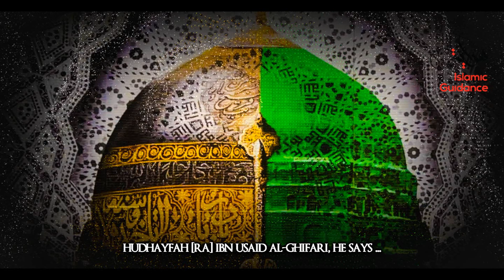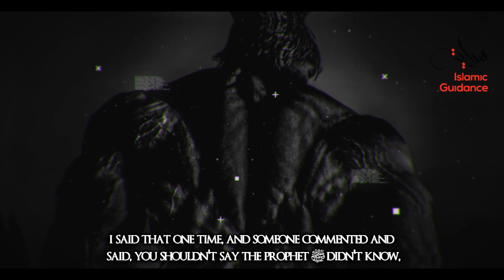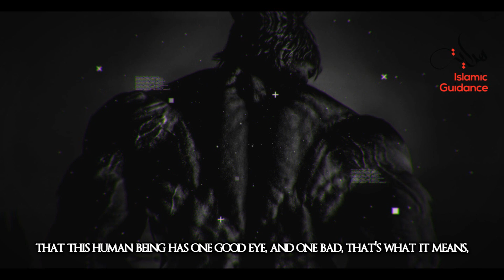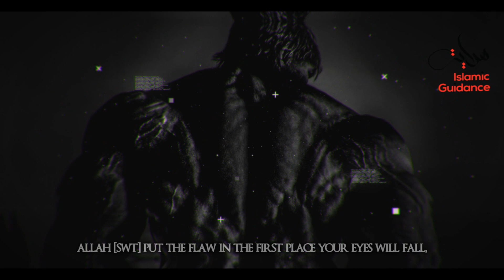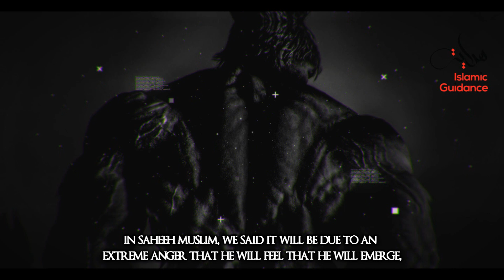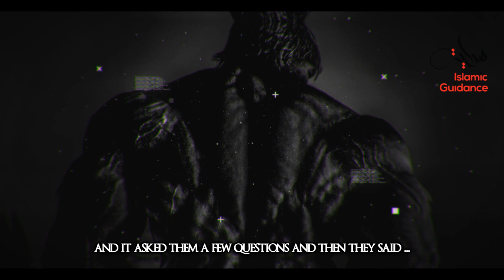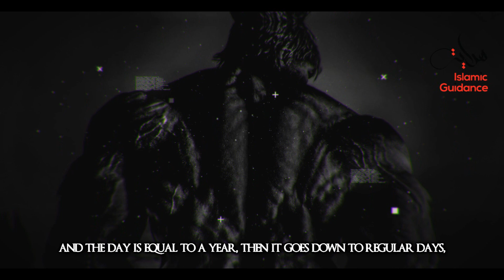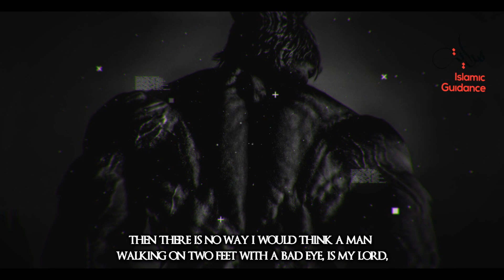17 - Major Signs - Emergence Of Ad Dajjal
The emergence of the Dajjal is the most important sign as his trial and fitna will be the biggest ever seen on the Face of the earth and even those firm in faith will be shaken. Due to the severity of this turmoil, every Prophet from the first to the last warned and informed his people about, the Dajjal and his turmoil.

Lecturer: Shaykh Kamal El-Mekki